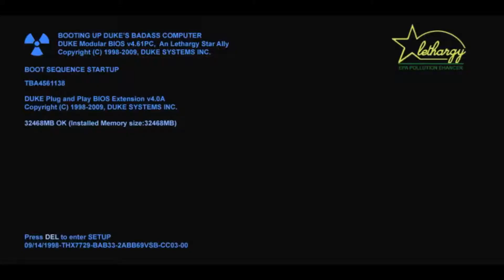[PC] Duke Nukem 3D: 20th Anniversary World Tour: Aqua1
Original author: Ben Roffelsen
Find the Mini Aqua sub and get your ass out of there as soon as possible.